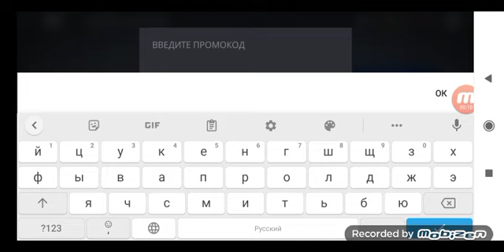shadow fight 3 промокод